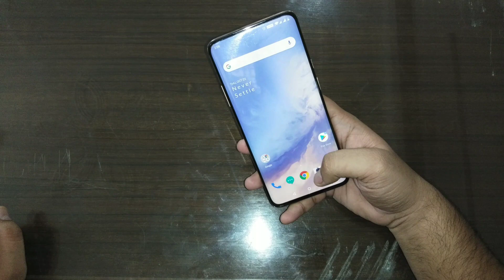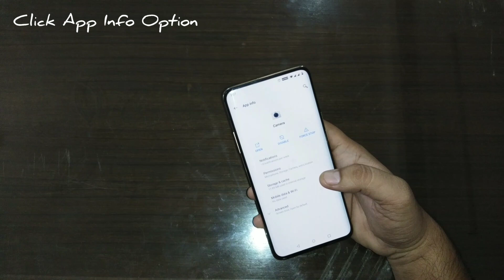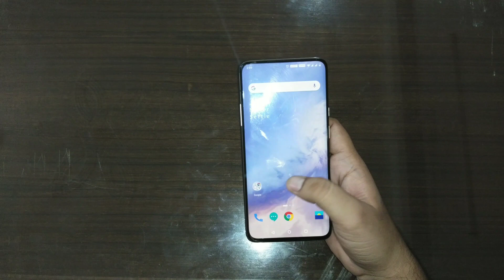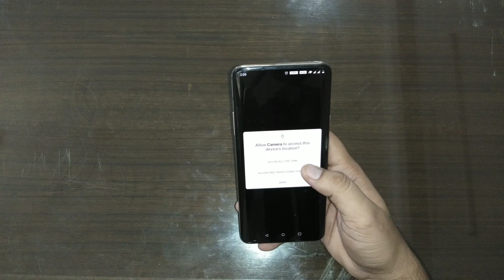How To Fix Front Camera Problem Of One Plus 7 pro|How To Fix Pop Up Camera Of One Plus 7 pro part-1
Hear is the way you can fix your one plus 7 pro pop up camera fast & easy!!
if solution doesn't work you must visit one plus service centre.

(or wha par aapko camera replace ho jaega ekdum muft me. company camera replace free me kr rhi hai warrenty khtm hone ke bad bhi)

Part-2 video which shows one plus 7 pro pop up camera replaced and working correctly with document proofs is uploaded link given below :-